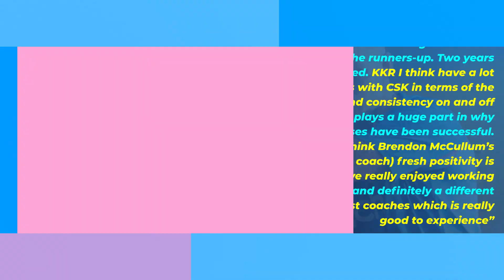MS Dhoni was left impressed with the glove work of this cricketer in IPL and more cricket news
Former India and CSK captain MS Dhoni’s IPL promo featuring him as a bus conductor has been red-carded and will be withdrawn after a complaint received by the Advertising Standards Council of India (ASCI). The concerned authority had sought modification/withdrawal of the IPL promo after a Road Safety Organisation had lodged a complaint mentioning a breach of the traffic rules.

The policeman considers this as a usual phenomenon and drives past the bus. The ASCI, after a thorough investigation, came to the conclusion that the video shall be either modified or withdrawn by the concerned party at the IPL, who, in return, have accepted in writing that they’ll take the video down before April 20, as reported by The Times of India.

Talking about the tournament, 14 matches have already been played in the league stage, with Kolkata Knight Riders, Rajasthan Royals, Gujarat Titans and Punjab Kings attaining the top 4 spots currently. KKR is leading the charts with six points to their name, with one loss and three wins in the four matches played.

All the other three sides are tied at four points as only the Gujarat Titans remain unbeaten in the tournament so far. The hot favourites of the IPL- Mumbai Indians and Chennai Super Kings – are yet to open their account as they’ve suffered a defeat in all the three games played so far. The last game of the league stage will be played on May 22 followed by the playoffs.

Watch the video here.
This video contains
MS Dhoni
PBKS
IPL
IPL 2022
India Cricket
Cricket
CricketNews